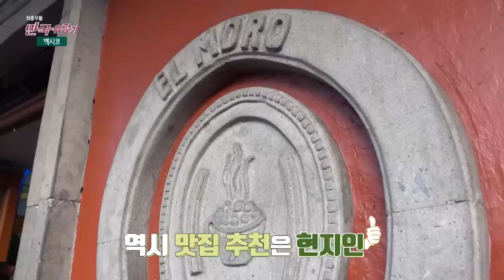멕시코 사람이 타코보다 더 좋아하는 음식을 찾았다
멕시코 여행가면 타코가 필수라고?
아님 아님 하나 더 있음~